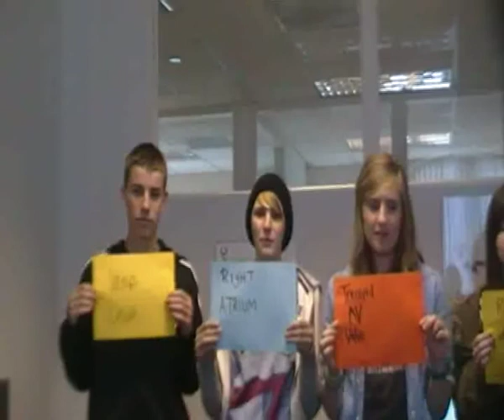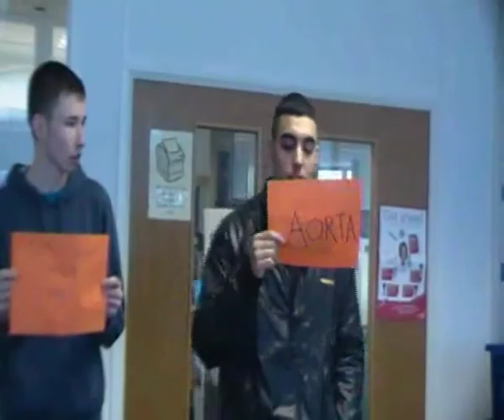Blood flow from Vena Cava